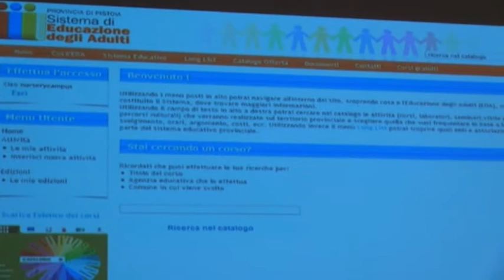2016-01-30 - PISTOIA NURSERY CAMPUS, AL VIA 1-MO MASTER INTERNAZIONALE